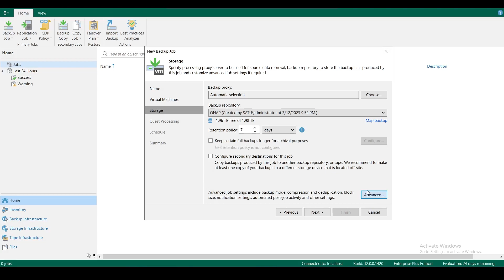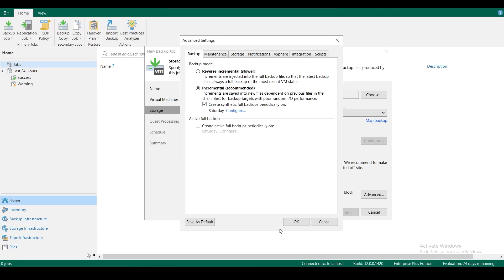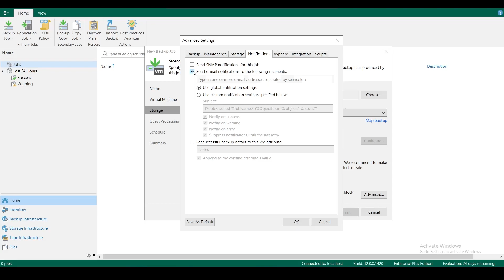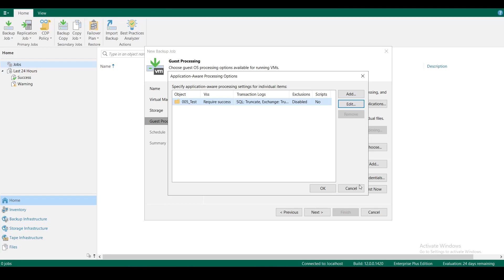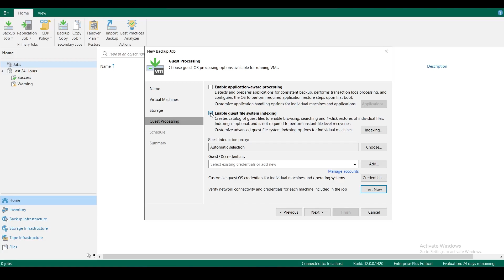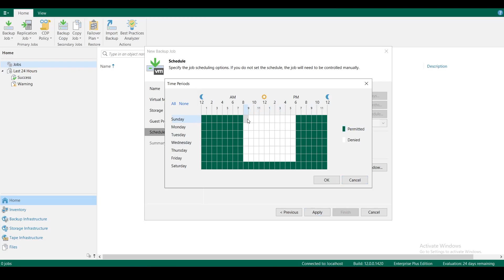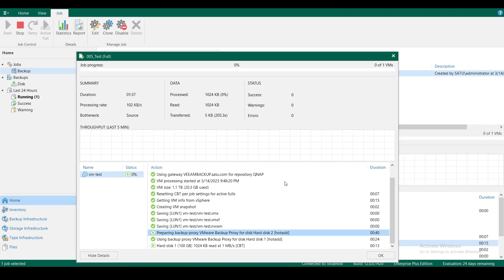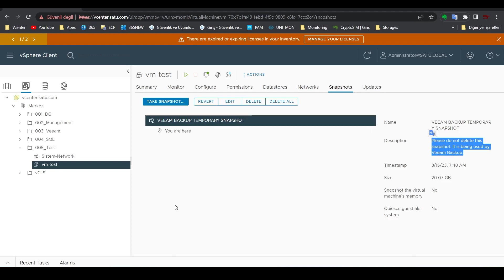Backup Job Oluşturma -2 | Veeam Backup & Replication 12 | Ders 6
Merhabalar,

Bu videoda, örnek bir backup job oluşturmaya devam ediyorum. Advanced tabını inceliyoruz. Application-Aware Processing ve Guest File System Indexing kavramlarını açıklıyorum. Schedule seçeneklerine de değiniyorum.

İyi seyirler.